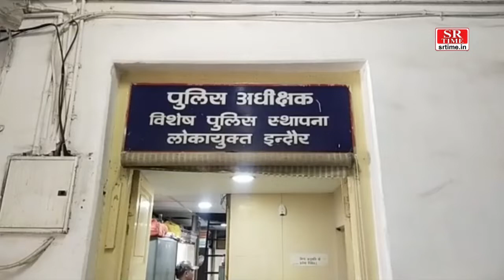34 वीं बटालियन आरक्षक डेढ़ लाख की रिश्वत लेते गिरफ्तार | SR Time